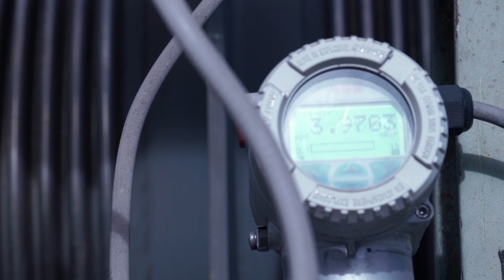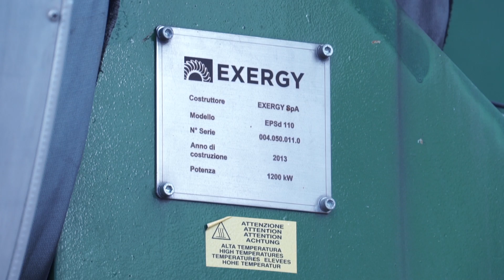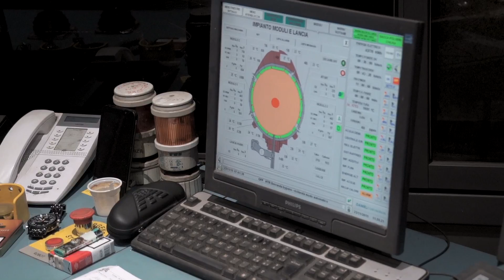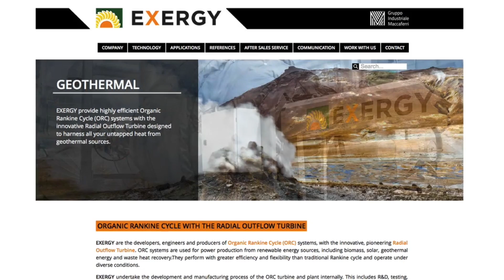EXERGY ORC solution for heat recovery from steel mill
Exergy's video case study of an ORC heat recovery solution with the Radial Outflow Turbine technology  implemented for ABS steel mill

Founded in 2009, Exergy pioneered the highly efficient Radial Outflow Turbine, transforming the ORC market. The company has since deployed nearly 500 MW of ORC capacity worldwide, including some of the largest ORC turbines ever built (up to 20 MW), and is now the second-largest provider of geothermal binary plants globally.

Exergy designs, engineers, manufactures, and maintains ORC systems that generate clean electricity from renewable sources and industrial waste heat. Its advanced technology delivers higher efficiency and flexibility than traditional steam systems, enabling more profitable and sustainable energy projects.